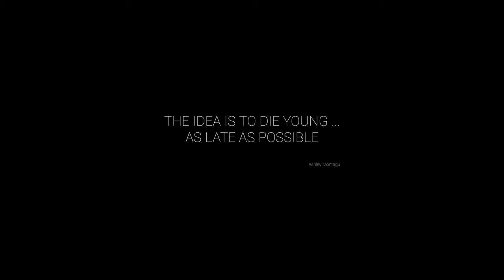YKONS - TIME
- TIME - second single of YKONS' EP «Colors and Lines», scheduled for release in October 2021.

Casting:
Marine Duhame, Guillaume Pevée, Francine et Fernand Frisée
Realized by Tom Delvaux
Produced by Ykons & Check Check Music Poduction
Video by Tom Delvaux - Assistant photo Jean-Louis Frisée
Publishing : Team For Action.

-TIME-
Composed by YKONS and Thibaud Demey
Lyrics: Yann Vanchaze - Renaud Godart
YKONS are Renaud Godart (Godich), Yann Vanchaze, Dave Modave,
Pit Loffet, Bernard Delvenne, Benoit Marcq

Recorded at Brussels by Thibaud Demey
Mixed by Andres Algaba
Mastering by The Bakery Mastering Studio (Los Angeles)
Label: Blue Milk Record

Management Benelux : Quentin Verheyen,
Booking : Sunny Weeks Production

YKONS is a belgian indie pop band.

TIME:
In the morning light
You came earlier
I'm calming down, gazing at you
No way, I turn around again
No need to feel the pain
Memories are distorted truth

Calling your name
Forget who we are
Is there any way that we go back in time?
Oh, who we are?
Is there any way we go back in time?

I stay quiet
You stare at me
Right now are we still lovers?